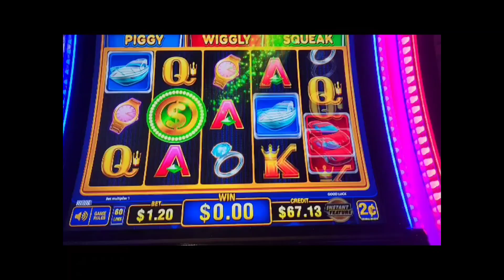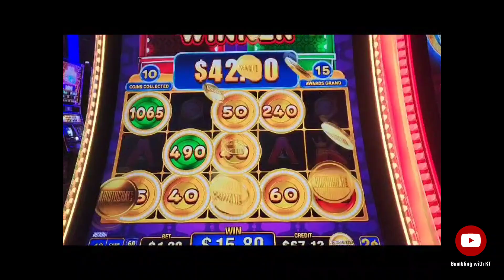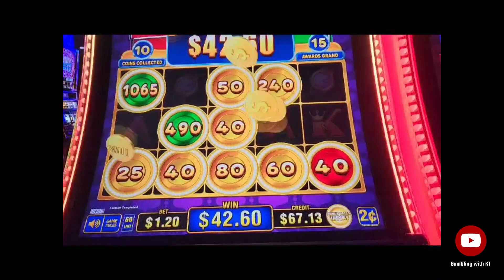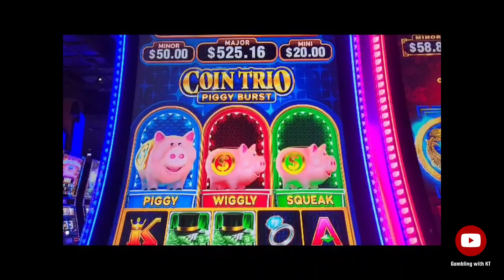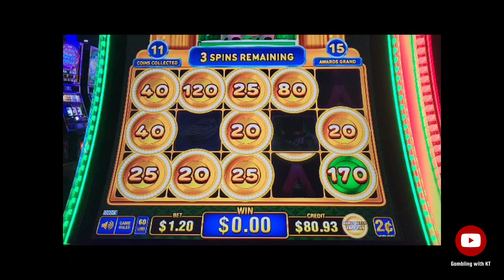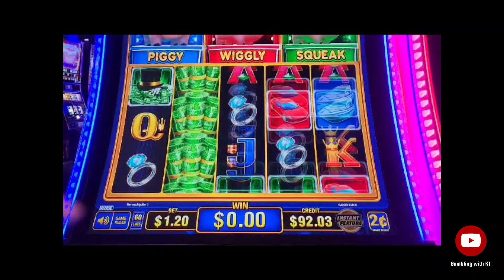💥Wiggle and Squeak Feature on Coin 🪙 Trio 🎰|WINSTAR CASINO 💵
In this video I will be Gambling at the slot 🎰🎰at winstar casino so let's get to Gambling and have some fun hope you guys like the video LET'S MAKE MONEY ! Gambling with KT 💰🤑💸😍👌